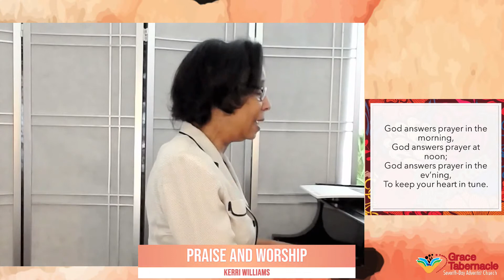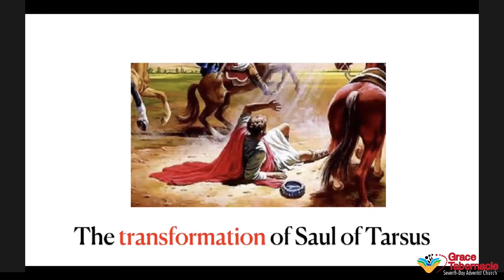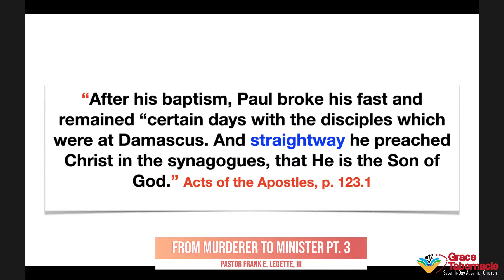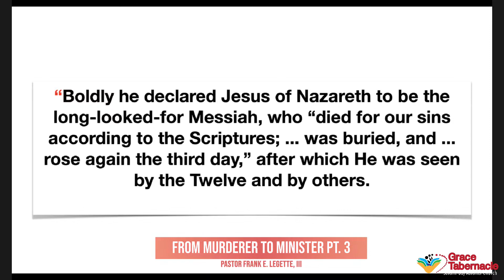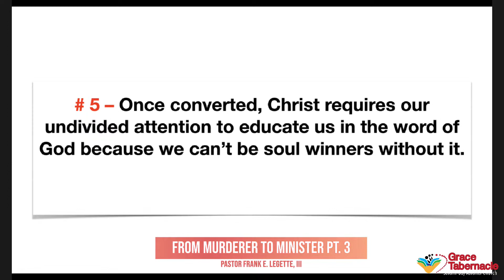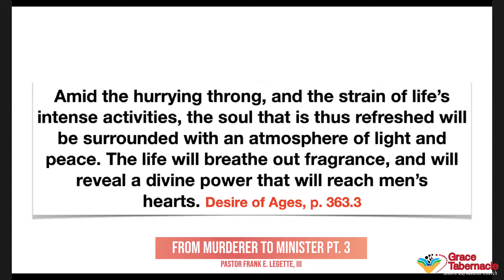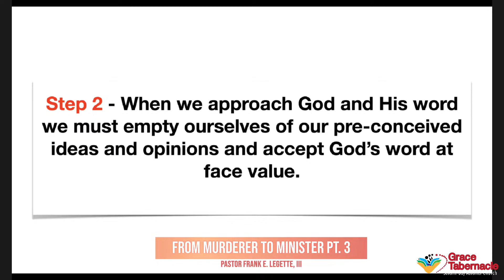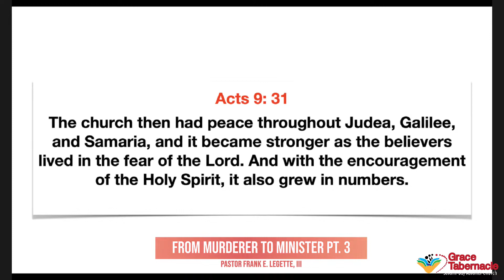Copy of "From Murderer to Minister PT. 3"..... Grace Tabernacle S.D.A. Church (May 22, 2021)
Sabbath Program
Saturday, May 22, 2021
Preliminaries 10:50 am

Welcome: Gary White Jr
Opening Prayer: Gary White Jr
Children’s Story: Tricia Johnson
Praise and Worship: Kerri Williams
Intercessory Prayer: Elder Cuthbert Martyr
Scripture: Elder Carlton Samuels
Special Music: Roland Gresham
God’s Moment: Pastor Frank E. Legette III
Closing Remarks: Pastor Frank E. Legette III

Via Mail:
Grace Tabernacle Seventh Day Adventist
603 E Elm Street